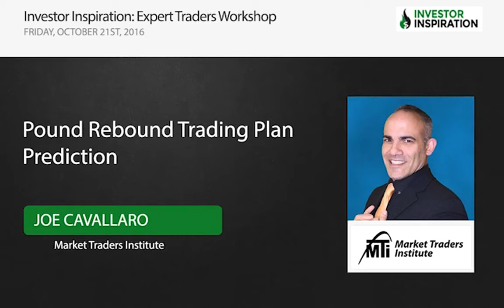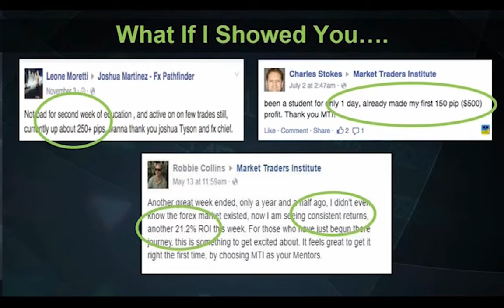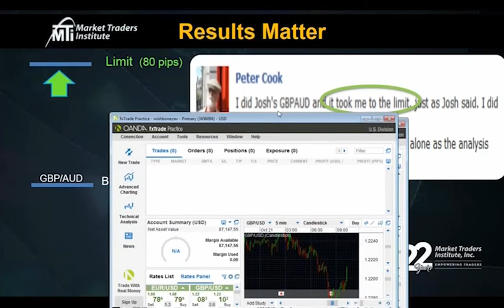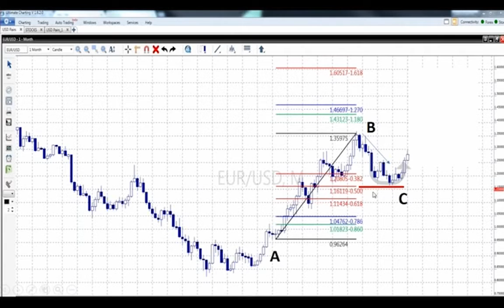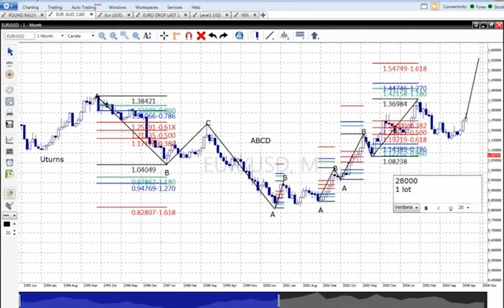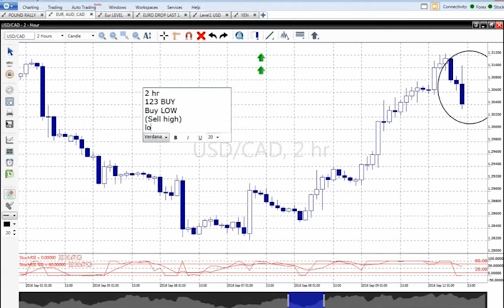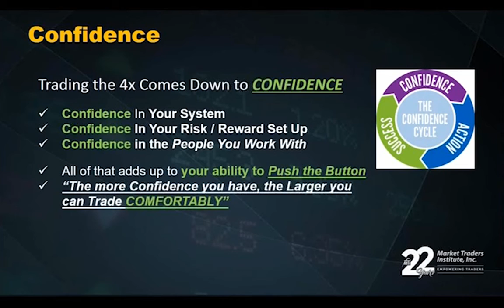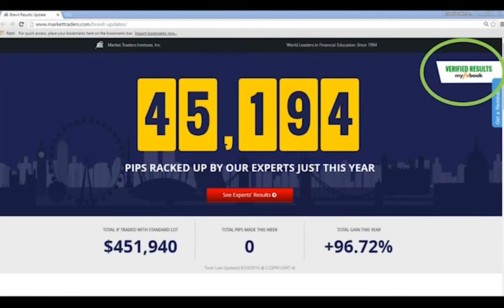Pound Rebound Trading Plan Prediction | Joe Cavallaro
-Get the latest details on major market levels
-Learn what to look for in the market
-Learn what turning points experts are using
-Discover how you can take advantage of 6,642 pips worth of potential